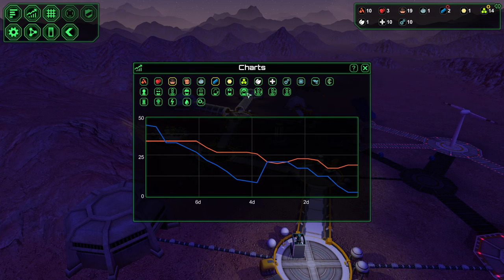بلانت بيس 02 امبراطورية المريخ